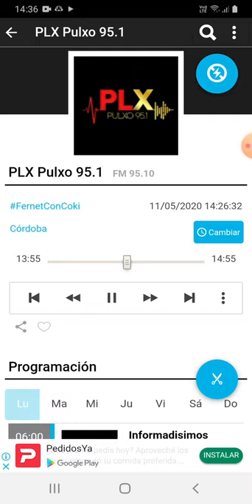coki ramirez en fernet con coki pulxo 951 parte 2 12-05-2020